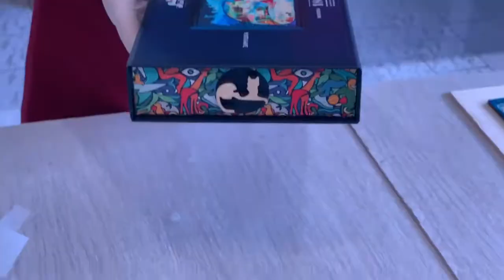Деревянные пазлы DaVICI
Художественные деревянные пазлы от DaVICI. Они другие. Они влюбляют даже тех, кто равнодушен к обычным пазлам. Это пазлы причудливой формы. И правда, вместо привычных деталей – фигуры птиц и зверей, драконов и диковинных рыб, королей и странников, звезд и планет, домов и городов. Сотни героев произведений, сказок и сюрреалистических сюжетов. Каждый набор DaVICI – это маленький мир со своей историей.